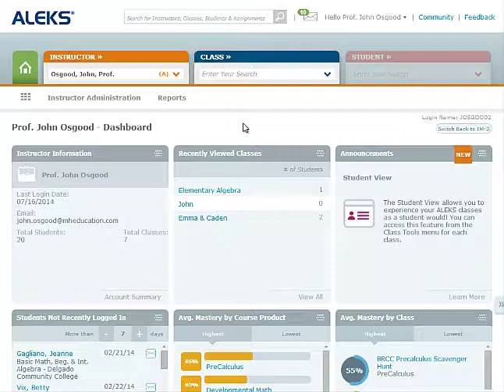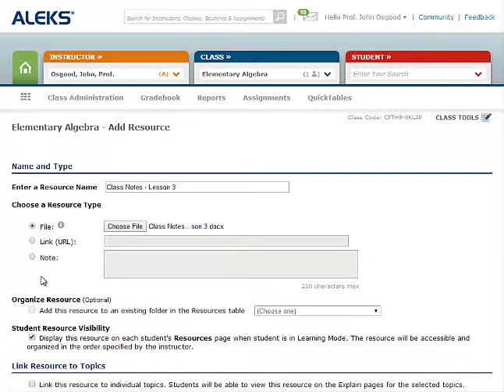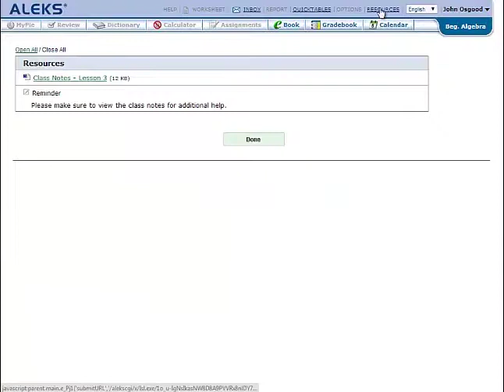ALEKS | Course Resources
In this video, you will learn how to access and create course resources available in the ALEKS instructor module.